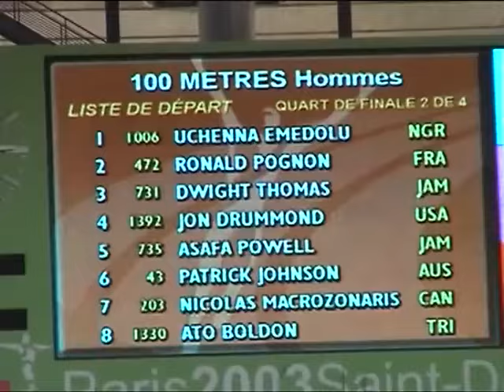Jon Drummond protesting after being disqualified for a false start in 1/4 final of the men's 100m 03